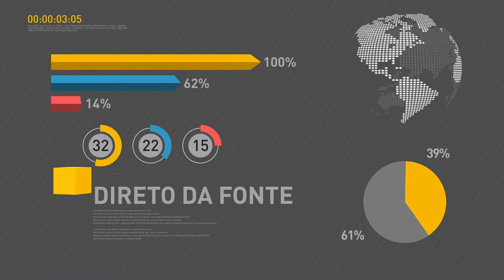Durante jantar, Temer defende discussão sobre dívidas dos estados com BNDES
REPÓRTER NBR 9H - 14.06.17: Presidente Temer se reuniu nesta terça-feira (13) com governadores e ministros para discutir a repactuação das dívidas dos estados com o BNDES. Vendas do comércio varejista sobem 1% em abril, melhor resultado para o mês desde 2006. E mais: Polícia Federal vai reforçar a fiscalização nas rodovias neste feriado de Corpus Christi.